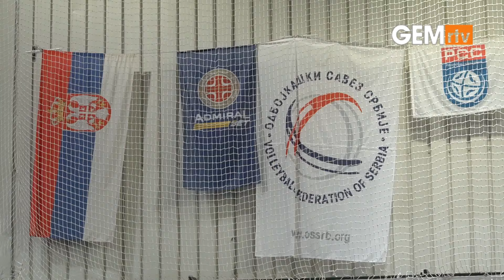Prvenstvo države u kik boksu održano u Lazarevcu